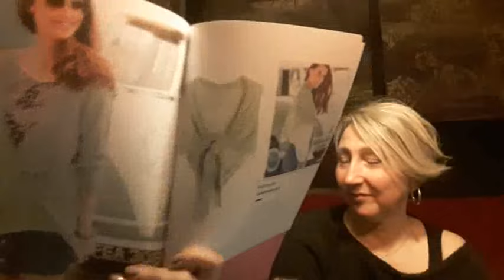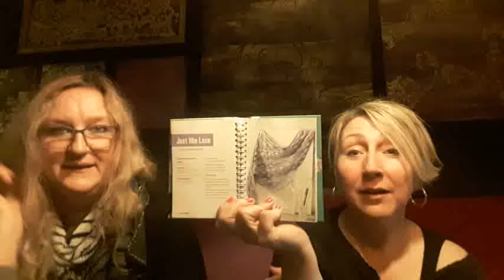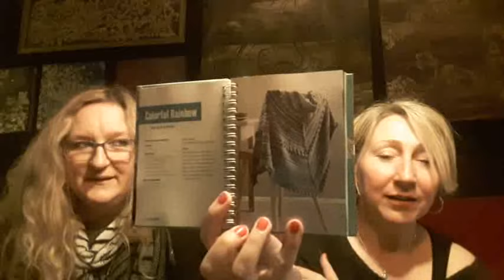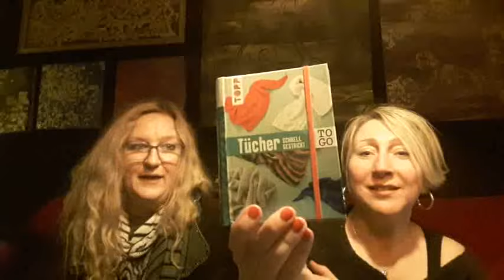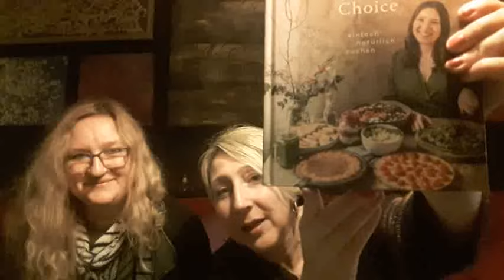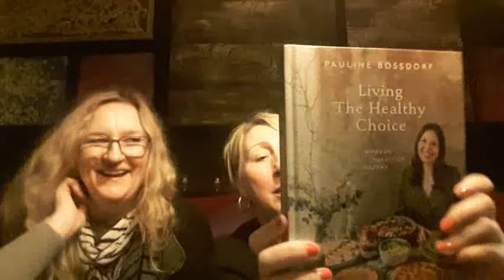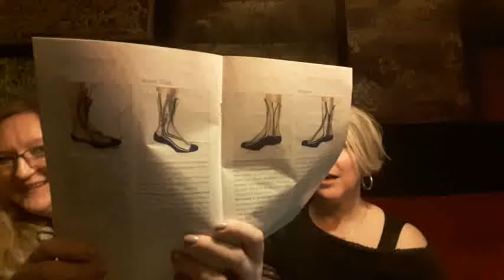......now we have the salad;)))))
Stricken und Häkeln